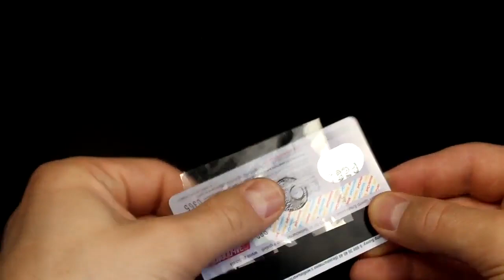6 Ways to Open a Lock without key Easy | World Techs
6 Ways to Open a Lock without key Easy